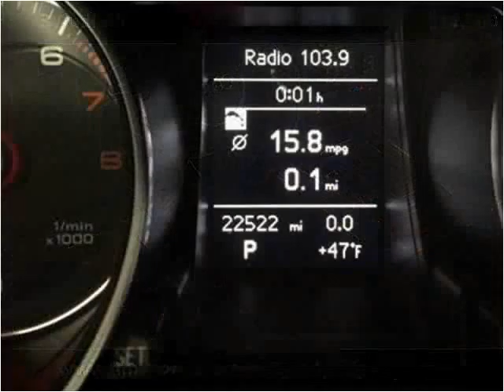2013 Audi A5 Used Cars London KY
This 2013 Audi A5 is available from Tim Short Select Used Cars London KY.